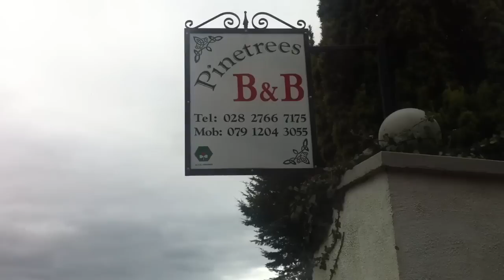393 Slemish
25/2/12